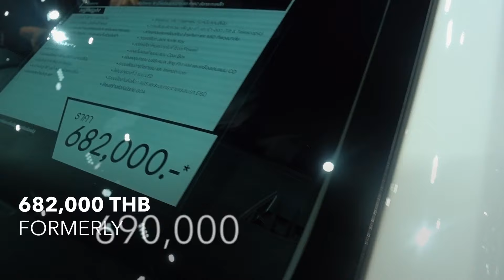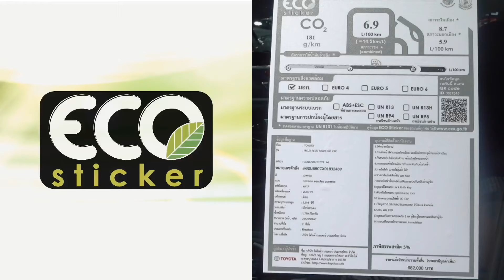Toyota Hilux Revo | Let's go for B20! (Z-Edition Smart Cab 2.4 E 6iMT)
Thais would now already know that this pickup manufacturer is the first one in Thailand to fill-up with the BioDiesel B20 Diesel fuel. Nowadays still first among others. Better and cleaner than B5. And so reduced down the price for some, according to the Thai Government policy. This Smart Cab 2.4 E 6iMT is also a demonstration for this and shouldn't be overlooked.
In other words, being B20 acceptable is an advantage to cut down the price.